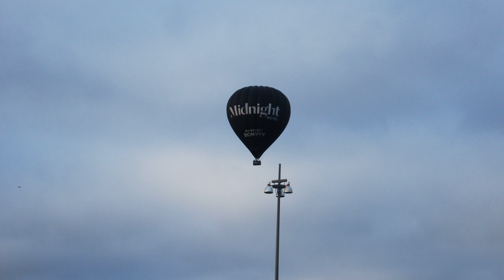photos 2023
First day of Balloons For 2023